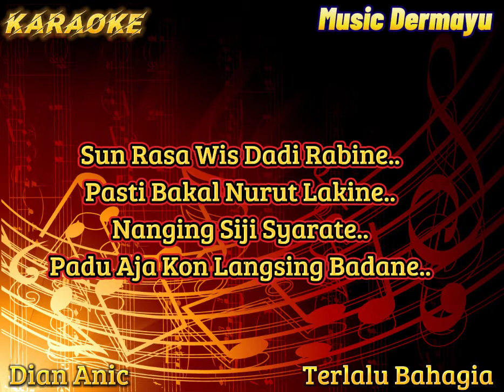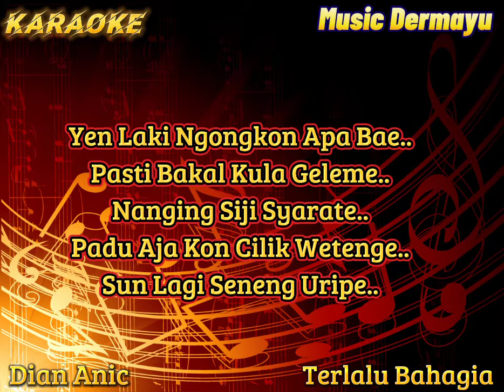Terlalu Bahagia ( Dian Anic ) Karaoke - Cover - Musik Sandiwaraan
Penyanyi : Dian Anic

mohon maaf apabila masih banyak kesalahan pada lirik,musik/lainnya karena saya buat dengan alat sederhana 🙏